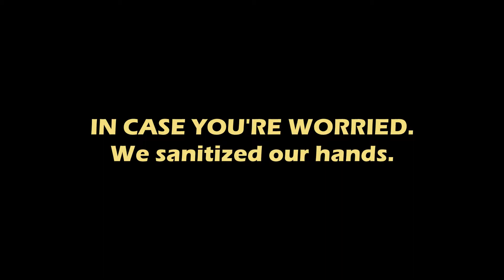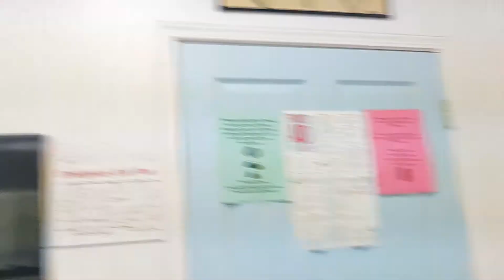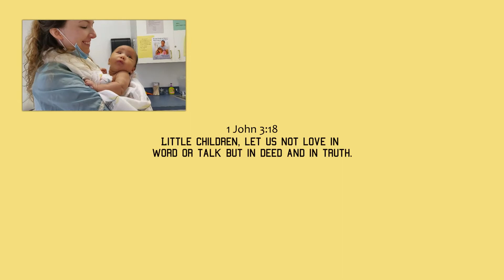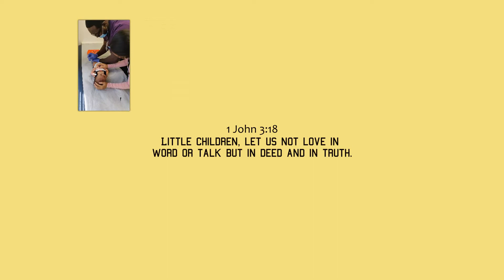WHY I LIKE BRINGING MY HUSBAND TO DOCTOR'S APPOINTMENTS